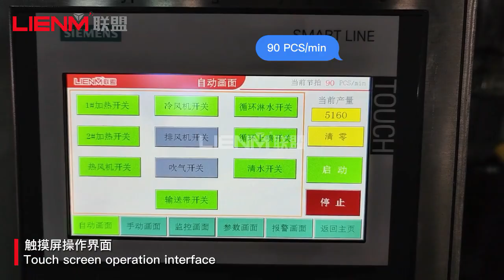Automatic Glass Bottles washing and drying Machine for Cosmetic pharmaceutical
*Support to customized the capacity and diameter what you want !